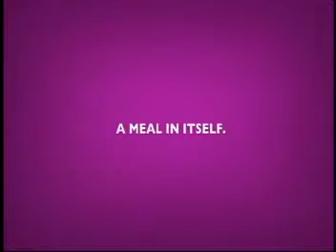Taco Bell "Plate" TVC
Directed by Art Dumaup for Showreel Tele-Teknix, Produced by Devi De Leon for DM9JaymeSyfu and Taco Bell.